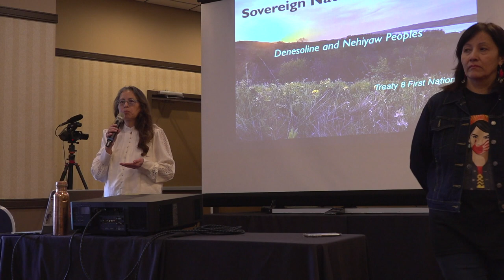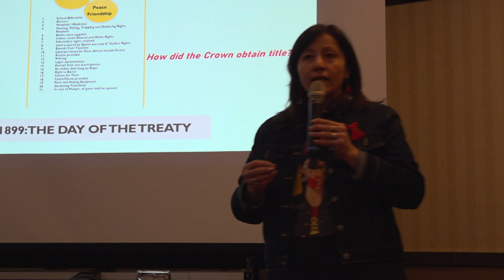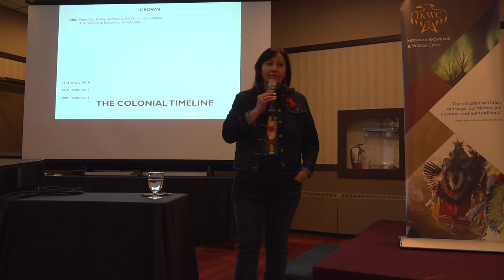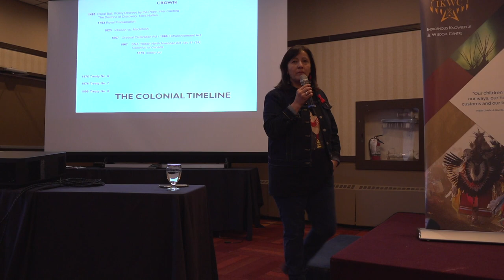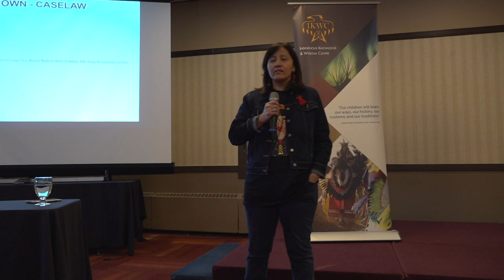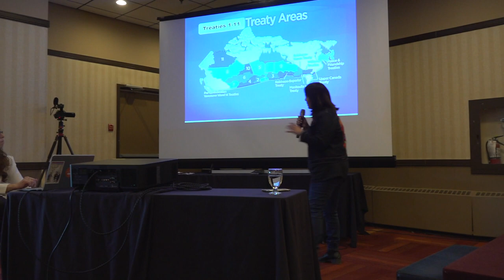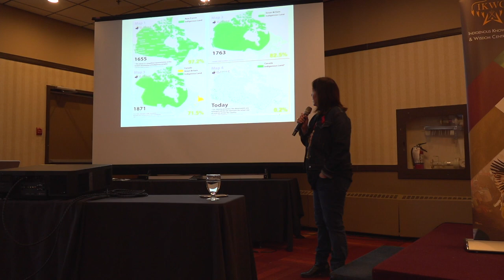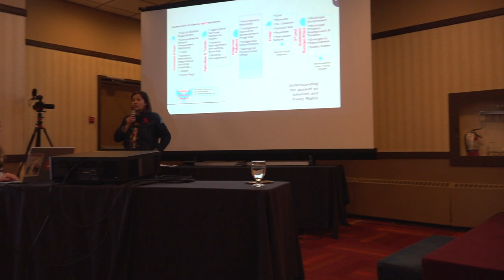The Protection of Treaty with Margo and Gwen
Margo Auger and Gwen Muskwa present on the protection of Treaty.